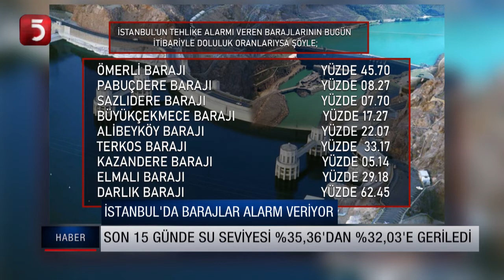İstanbul'da barajlar alarm veriyor!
YAZ AYLARI KURAK GEÇTİ SONBAHARDA YAĞAN YAĞMURLAR DA BARAJLARI DOLDURMAYA YETMEDİ...

İSİTANBUL TEKNİK ÜNİVERSİTESİ'NDEN PROF. DR. ORHAN ŞEN ARTIK DÖRT MEVSİMİN BİTTİĞİNE SÖYLEDİ.

İSTANBUL'DA BARAJLAR ALARM VERİYOR

SON 15 GÜNDE SU SEVİYESİ %35,36'DAN %32,03'E GERİLEDİ

TV5 uydu bilgileri:
TÜRKSAT 3A/4A
Frekans: 12729
Sembol: 30000
Polarizasyon: V (Dikey)